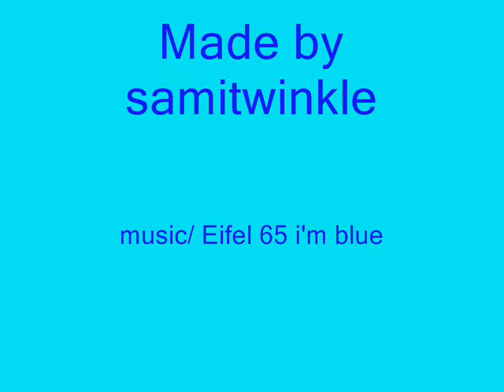Sims 2 im blue !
My sister made this not me just to let you know

Song : Im blue

Clothes are from diff Expansion packs